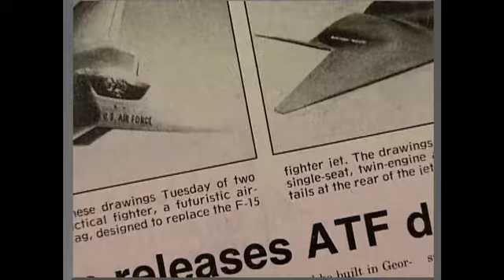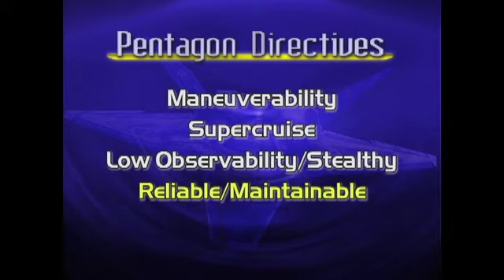YF23/F22 | Pentagon Awards Billions In Huge Northrop/Lockheed Fight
The Pentagon wanted to build the ultimate fighter to protect the U.S. from any air threat. Lockheed and Northrop each said "We can build the best one." The Pentagon wanted impossible technology that didn't exist. In this rare clip from the documentary "Web of Secrecy" see what the gov't demanded, and what two corporate titans fought over to win the multi-billion dollar contract.